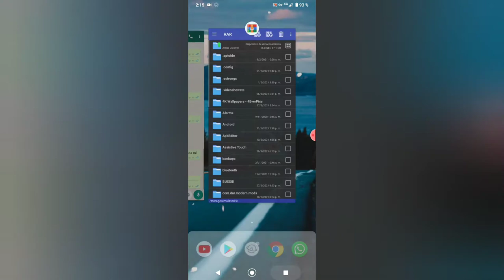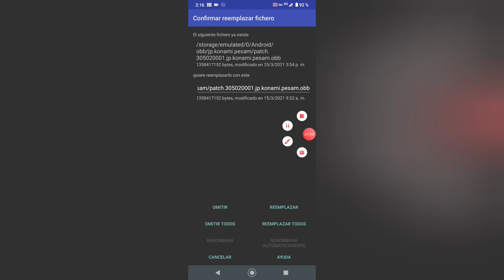Cómo poner texturas a PES 2021 MOBILE | Textura usada en la Descripción🔰 V6N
🔰La textura es de el Mundial Qatar *2022*

  Este vídeo esta Protegido por copyrιgнт
cualquiera que robe este video sera denunciado

tags ignorar: PES mobile/texturas/como poner texturas/Textura/Qatar 2022/truco/bugg/hack/PES Mobile

Tags ignorar: Jugando el nuevo modo : National Teams Tour/ PES 2021/PES mobile/PSG/Francia/Barcelona/Real Madrid/Iconic moment/Balón negro/Balón dorado/Balón plateado/Balón negro bug/truco para sacar Iconic moment/Balón legendario/como sacar a Maradona PES mobile/como sacar a Messi en PES mobile/cómo sacar a Ronaldo en PES Mobile/bugg truco/FIFA MOBILE/El mejor jugador de PES mobile/Como jugar PES Mobile/como sacar a Messi Maradona Ronaldo/Lo nuevo que llega a PES mobile/lo nuevo que llega a PES 2021 mobile/cocina/Juegos de fútbol/Whatsapp/